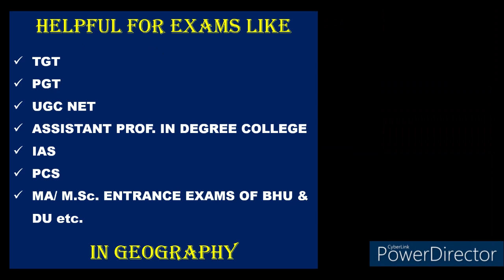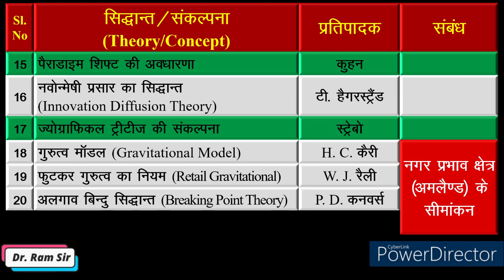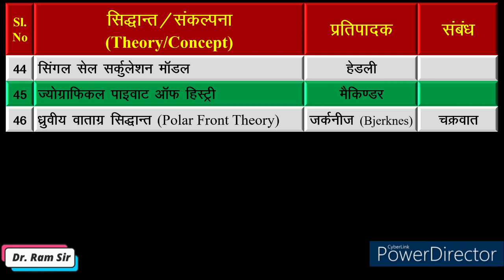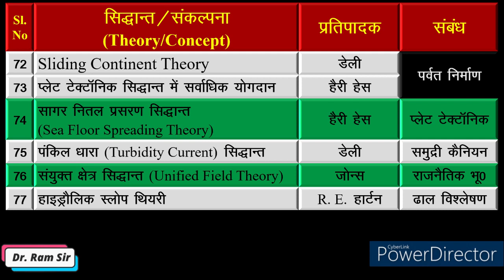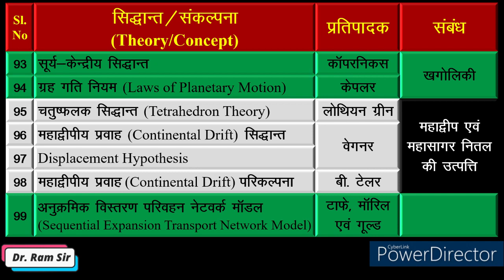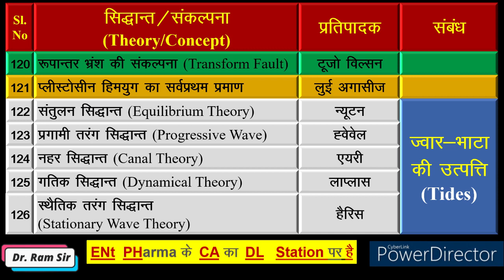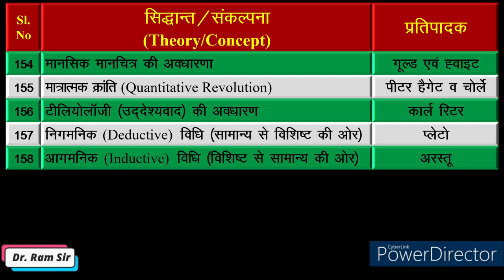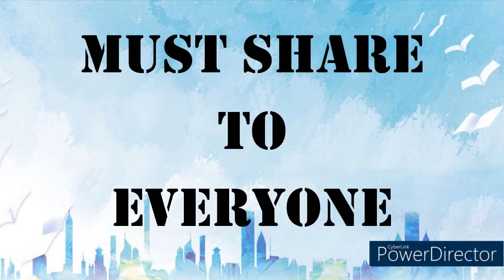भूगोल के प्रमुख सिद्धांत एवं संकल्पनाएँ || Major Concepts and Approaches of Geography || Dr. Ram Sir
Learn all the major concepts of Geography with most authentic and well organised matter through helpful tips and tricks.

This video covers all the major concepts which are often asked in PGT, TGT, UGC NET, Assistant Professor, IAS, PCS, etc.

It is one of the most important topics and has a high weightage and is surely asked in every exam related to geography.